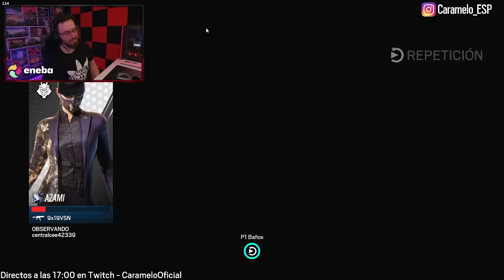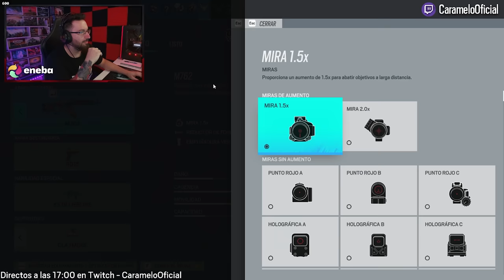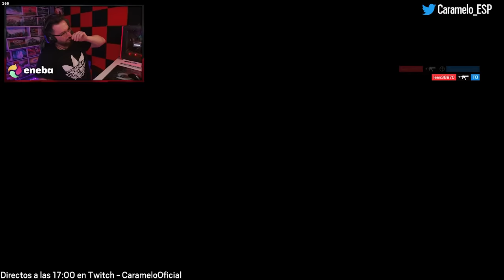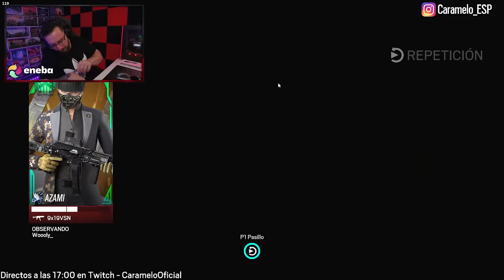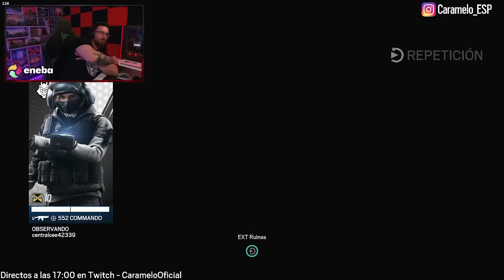ZOFIA es el MEJOR ENTRY FRAGUER | Caramelo Rainbow Six Siege Gameplay Español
✅ ZOFIA es el MEJOR ENTRY FRAGUER en este Gameplay de Rainbow Six Siege español.